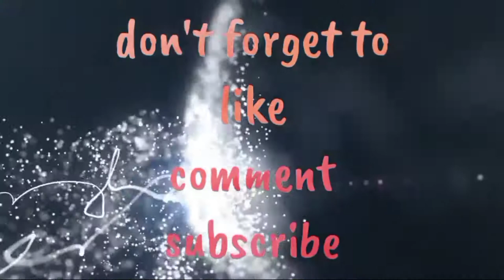2ND DOSE PFIZER VACCINATION OF MY SON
Eto na ang laat vaccination ng aking anak. Di na sya gaano takot. At sana'y na sya. Natitiwa ako dahil dko sya kailangan pilitin magpainject.